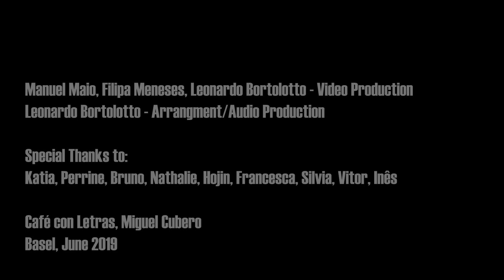Anima Vaga - Cucurrucucú Paloma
Tomás Méndez

"Cucurrucucú paloma"

Anima Vaga:

Giovanna Baviera
Filipa Meneses
Leonardo Bortolotto

Video Production - Manuel Maio, Filipa Meneses, Leonardo Bortolotto
Arrangement/Audio Production - Leonardo Bortolotto

Basel, July 2019